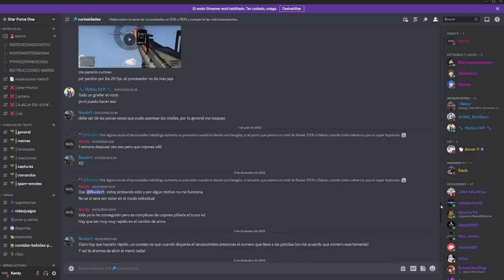DESMINTIENDO MITOS DE GTA 5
zap2163

KERSTHD | KERSTY